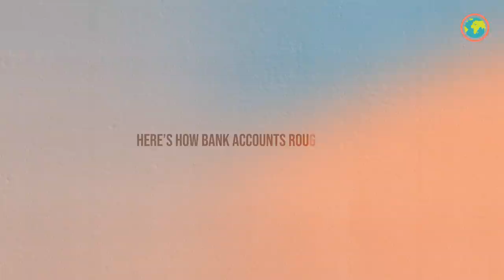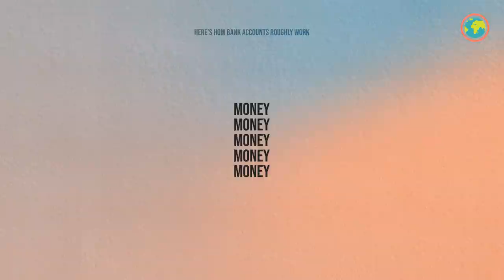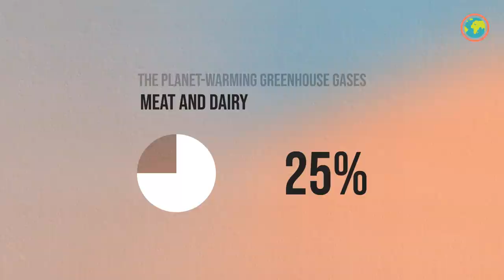3 ways to help the environment (beyond recycling)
Welcome to Climate Brief, an Ecosia series on how to navigate the era of climate change. In this episode we go through 3 things we can all do for free to have a more structural impact on the protection of our climate.

00:30 Energy providers
01:23 Ethical banking
02:55 Plant-based diet

For decades, the PR work of big oil companies have made the public believe that reducing one’s own personal carbon footprint is the best way to solve the climate crisis. The work of simply reducing one’s personal carbon footprint has long comforted consumers around the world, all while putting unfair pressure on individuals for a crisis caused primarily by industrial emissions.

However, some individual decisions do have the potential to create the structural change needed to take away power from those very corporations trying to convince us that the climate crisis can be solved by renouncing plastic straws or buying “sustainable” fashion.
Director & Producer Fátima González-Torres (IG: @fatilugonzalevic)
Creative directors Sina Samavati (IG: @sinasamavati) and Pako Quijada (IG: @pakoquijada)
Script Fátima González-Torres and Joshua Gottlieb (IG: @joshigot)
Research lead Ceri Flook, Fátima González-Torres, and Joshua Gottlieb
Script editing Joshua Gottlieb
Cinematographers Sina Samavati, Pako Quijada, Shane Thomas McMillan (IG: @dokumentarian)
Editing & post-production Sina Samavati
Motion graphics & animation  Sina Samavati and Pako Quijada